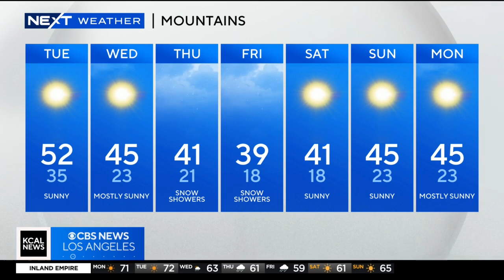Israel-Hamas cease-fire extends, Amazon stabbing charges, avoiding Giving Tuesday scams; The Rundown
Israel and Hamas have agreed to extend their cease-fire for two more days. The two sides have released hostages and prisoners and allowed some aid into Gaza. Plus, a Santa Ana man is now facing charges in the stabbing of an Amazon employee at a company warehouse in Mission Viejo. Also, CA Attorney General Rob Bonta holds a news conference outside Downtown Women's Center in Downtown LA to offer tips to ensure your charitable donations on Giving Tuesday actually go to legit causes.